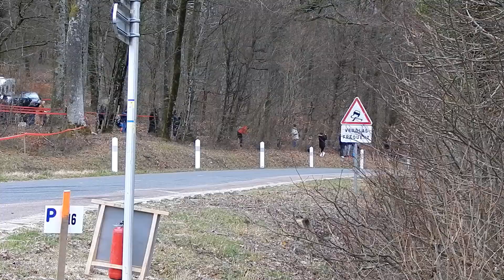rallye de bourbonnes 2020 crash and show| DAY-2